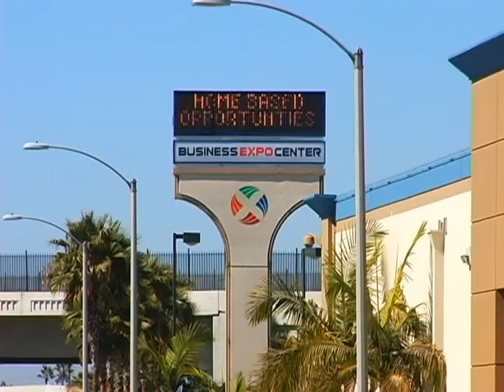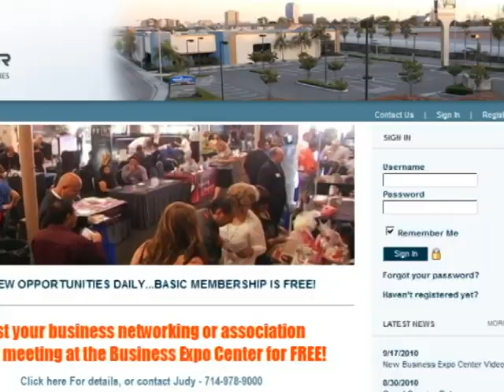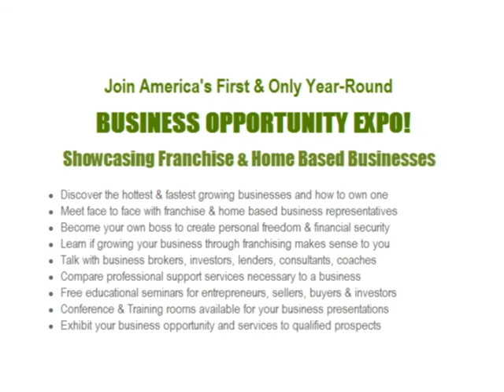Business Expo Center Business Opportunity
Innovative Business opportunities with the Business Expo Center in Anaheim, CA.